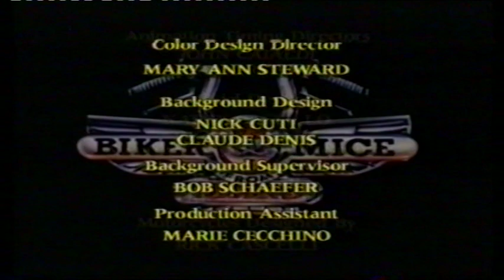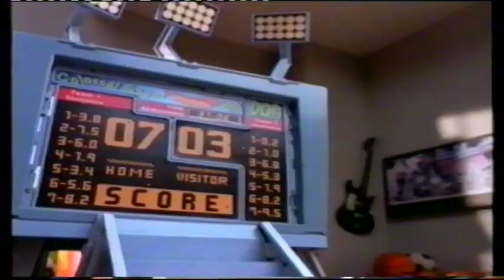Biker Mice from Mars - Gasa och kör! (Swedish)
1= Gasa och kör!
2= Vi vill inte ha en stinkande stad